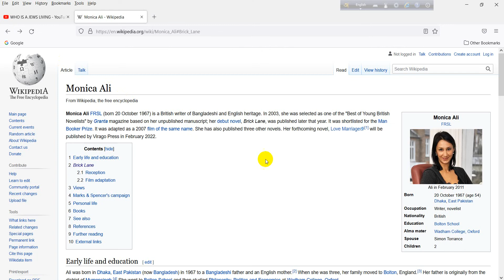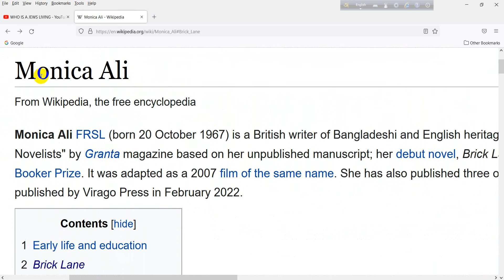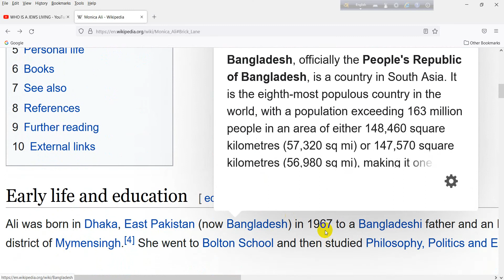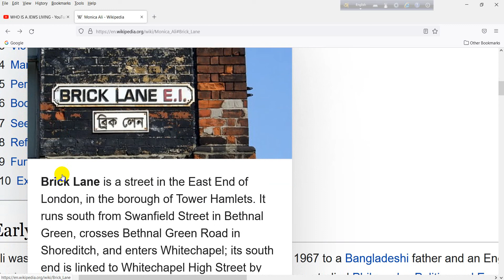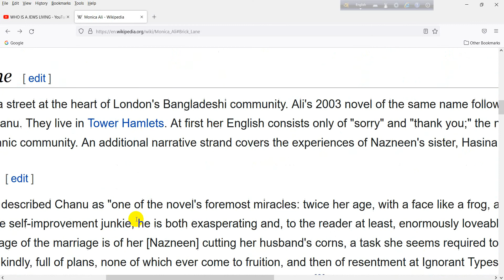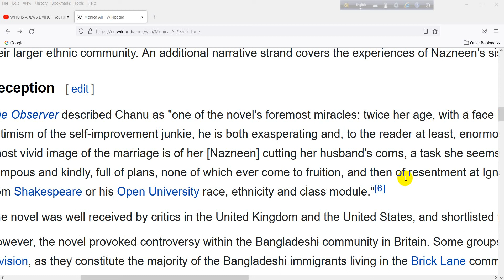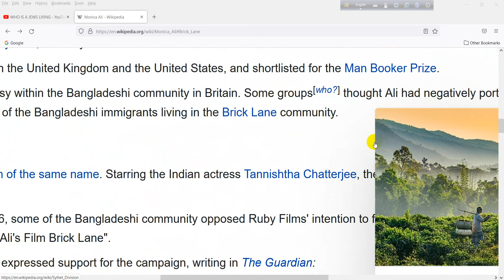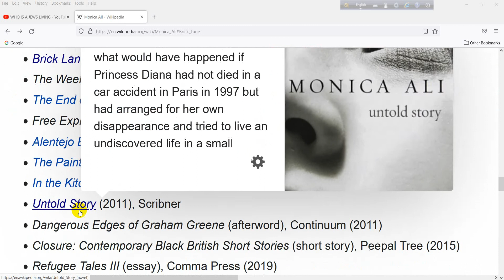Brick Lane Monica Ali FRSL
Monica Ali FRSL (born 20 October 1967) is a British writer of Bangladeshi and English heritage. In 2003, she was selected as one of the "Best of Young British Novelists" by Granta magazine based on her unpublished manuscript; her debut novel, Brick Lane, was published later that year. It was shortlisted for the Man Booker Prize. It was adapted as a 2007 film of the same name. She has also published three other novels. Her forthcoming novel, Love Marriage[1] will be published by Virago Press in February 2022.
Ali was born in Dhaka, East Pakistan (now Bangladesh) in 1967 to a Bangladeshi father and an English mother.[2] When she was three, her family moved to Bolton, England.[3] Her father is originally from the district of Mymensingh.[4] She went to Bolton School and then studied Philosophy, Politics and Economics at Wadham College, Oxford.
Brick Lane

Brick Lane is a street at the heart of London's Bangladeshi community. Ali's 2003 novel of the same name follows the life of Nazneen, a Bangladeshi woman who moves to London at the age of 18, to marry an older man, Chanu. They live in Tower Hamlets. At first her English consists only of "sorry" and "thank you;" the novel explores her life and adaptations in the community, as well as the character of Chanu, and their larger ethnic community. An additional narrative strand covers the experiences of Nazneen's sister, Hasina through the device of her correspondence.[3]

Reception
Ali in 2009

The Observer described Chanu as "one of the novel's foremost miracles: twice her age, with a face like a frog, a tendency to quote Hume and the boundless doomed optimism of the self-improvement junkie, he is both exasperating and, to the reader at least, enormously loveable."[5] Geraldine Bedell wrote in The Observer that the "most vivid image of the marriage is of her [Nazneen] cutting her husband's corns, a task she seems required to perform with dreadful regularity. [Her husband] is pompous and kindly, full of plans, none of which ever come to fruition, and then of resentment at Ignorant Types who don't promote him or understand his quotations from Shakespeare or his Open University race, ethnicity and class module."[6]

The novel was well received by critics in the United Kingdom and the United States, and shortlisted for the Man Booker Prize.

However, the novel provoked controversy within the Bangladeshi community in Britain. Some groups[who?] thought Ali had negatively portrayed people from the Sylhet Division, as they constitute the majority of the Bangladeshi immigrants living in the Brick Lane community.
Personal life
Ali lives in South London[2] with her husband, Simon Torrance, a management consultant. They have two children.
Books

    Brick Lane (2003), Doubleday
    The Weekenders: Adventures in Calcutta (short story), Ebury (2004)
    The End of the Affair (introduction), Vintage Classics (2004)
    Free Expression is No Offence (essay), English PEN (2005)
    Alentejo Blue (2006), Doubleday
    The Painter of Signs (introduction), Penguin Classics (2006)
    In the Kitchen (2009), Doubleday
    Untold Story (2011), Scribner
    Dangerous Edges of Graham Greene (afterword), Continuum (2011)
    Closure: Contemporary Black British Short Stories (short story), Peepal Tree (2015)
    Refugee Tales III (essay), Comma Press (2019)
    Love Marriage (2022), Little, Brown